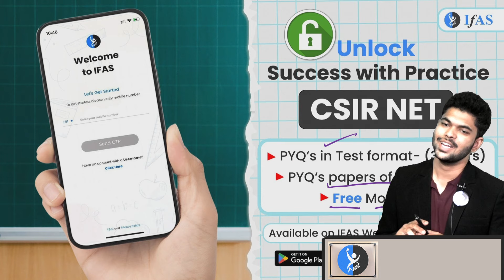Join Monday Onwords CSIR NET Ki Panchayat | One Shot Series | Target CSIR NET June 2024 | IFAS